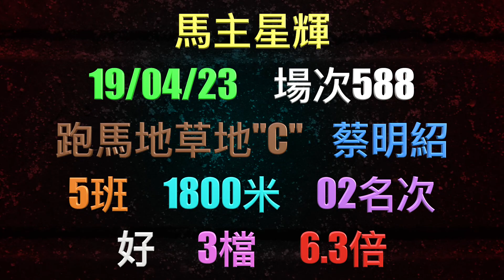3-5-2023 鑽石會員中2W3P 香港隊全掃3WIN 蔡明紹今次吼實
3-5-2023  鑽石會員中2W3P  香港隊全掃3WIN  蔡明紹今次吼實